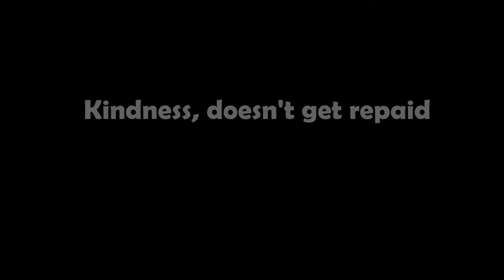tortured friend (game over cover)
ERR plays a game with his pal frost, she doesn't like the game.